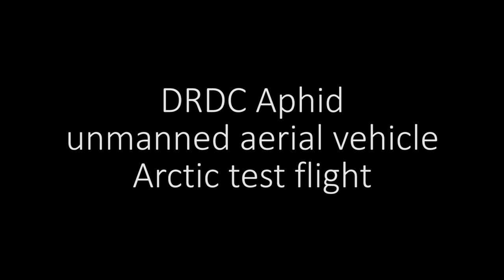The DRDC Aphid unmanned aerial vehicle conducts test flights in the Canadian Arctic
The Aphid helicopter was used in the Arctic to test the viability of using unmanned systems in the North.